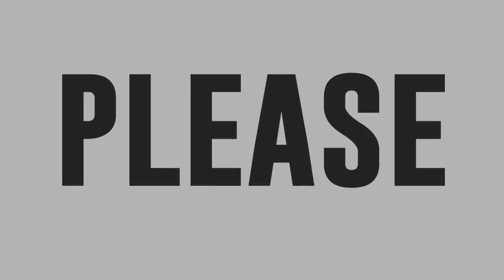Top 12 Idol Hopefuls Performance Highlights | Solo Rounds | Idol Philippines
Meet the Top 12 Idol Hopefuls chosen by the judges to compete for Live Rounds. Solo Round Result & Performance Highlights.
Elle Ocampo,Fatima Louise,Rachel Libres,Sheland Faelnar,Trish Bonilla, Zephanie Dimaranan, Dan Ombao, Lance Busa, Lucas Garcia, Matty Juniosa, Miguel Odron & Renwick Benito.